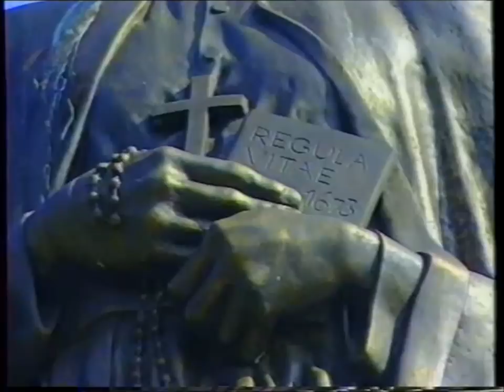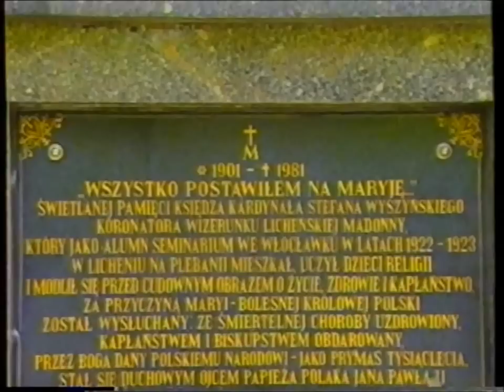Sanktuarium Bolesnej królowej Polski Matki Bożej Licheńskiej cz. 3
muzyka: Artur Żalski, zdjęcia: Piotr M. Nestorowicz, czyta: Ksawery Jasieński